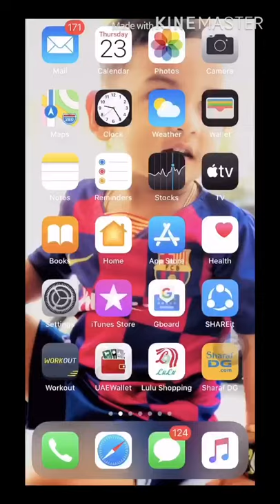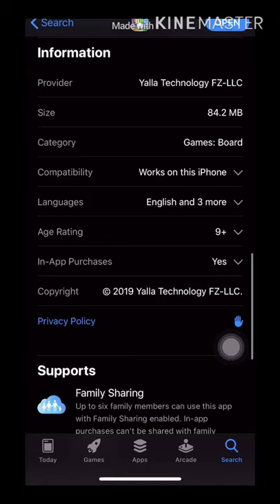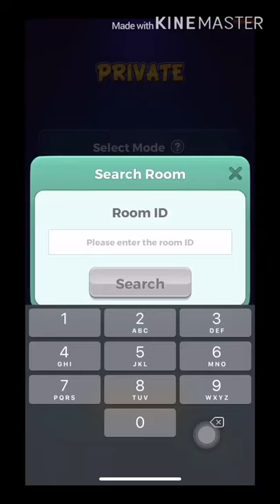Ludo Voice Chat App